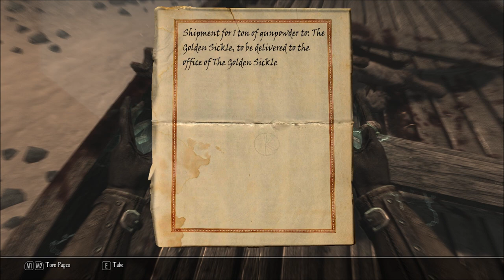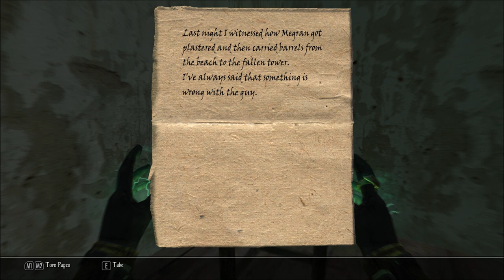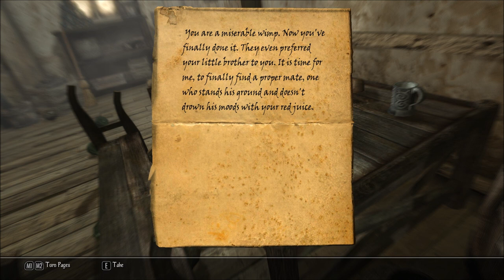Let's Play Enderal - Forgotten Stories (Skyrim Mod - Blind), Part 254: Powder Cliff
The tale of Powder Cliff is a sad one indeed. We have a pretty good idea of what had happened, but once we find the Canal Key, we get to the heart of the matter.